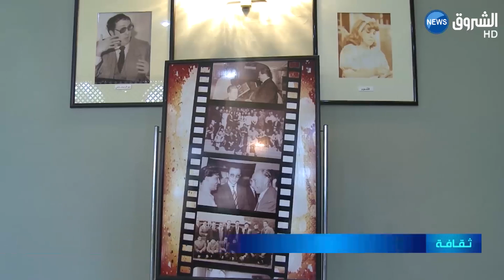المسرح والرواية .. من يتنازل للآخر؟